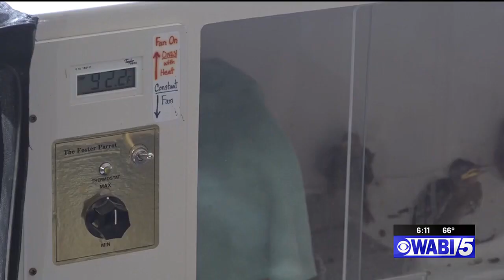Avian Haven rescues injured and orphaned birds statewide